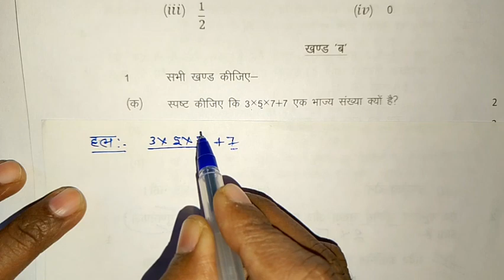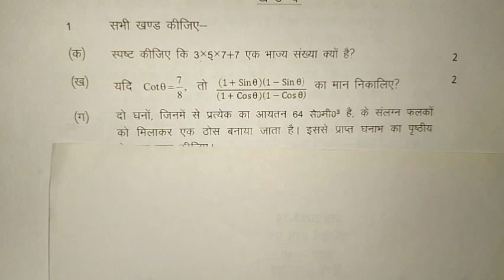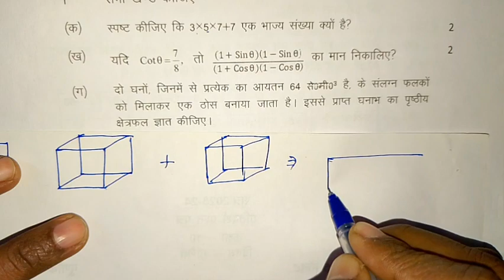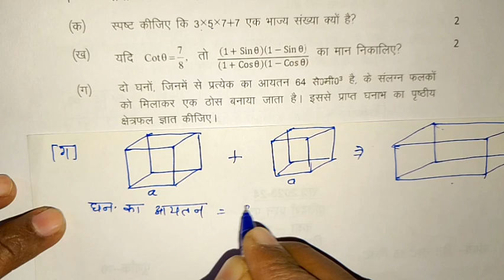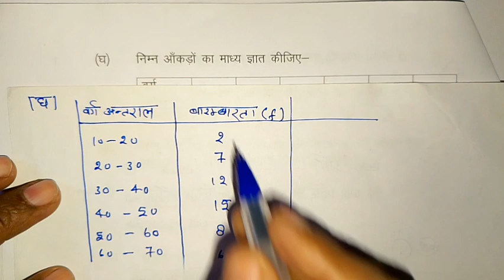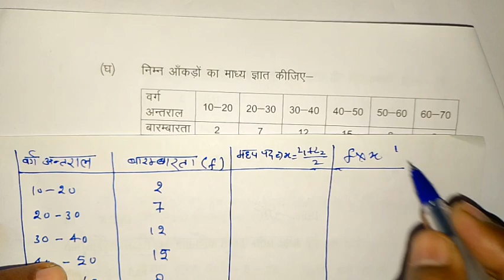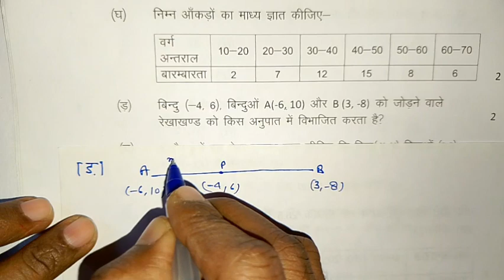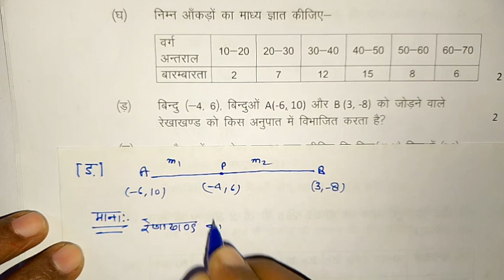class 10th गणित माडल पेपर 2024 | up board 10th math modal paper 2024 | class 10th ganit paper 2024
class 10th math modal paper 2024 | up board 10th ganit modal paper 2024/class 10th ganit paper 2024

class 10th, class 10th ganit paper, class 10th math paper 2024, class 10th math important questions, 10th ganit important long question 2024, up board exam class 10th math modal paper 2024, 10th गणित माडल पेपर 2024 यूपि बोर्ड, ganit ka viral paper 2024 यूपी बोर्ड, shravan lecture, samrat acedmy

up board class 10th math modal paper 2024
part-1